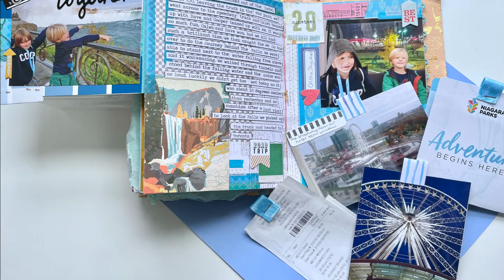Journal With Me Episode #015 | Using ephemera in my travel journal, a trip to Niagara Falls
I'm journaling in my travel journal again this week. I'm documenting another part of our 2019 holiday, our trip to Niagara Falls.

I sell my handmade journals and journaling kits here -